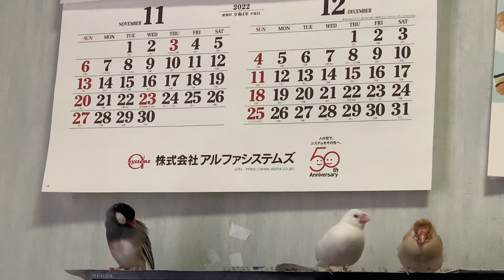癒やしの文鳥様。７１１